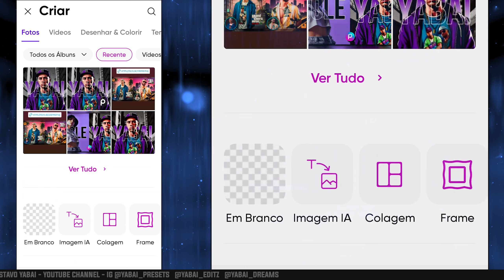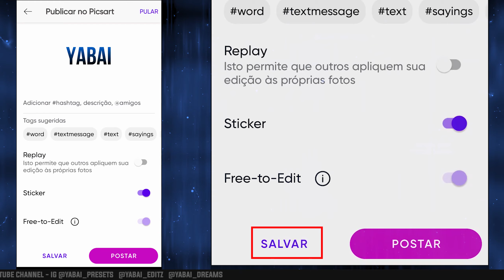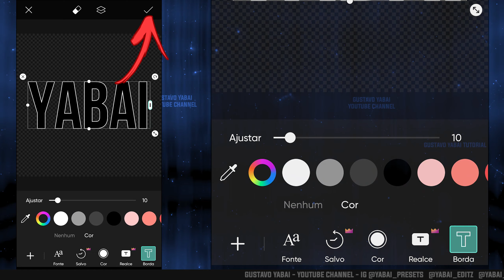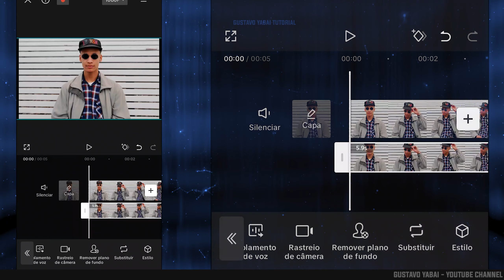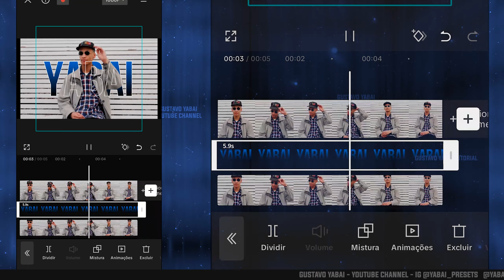Como fazer Texto Vazado em VÍDEOS | Fácil e Rápido - Texto Transparente Outline Text Effect - CapCut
Veja neste tutorial como colocar texto vazado em vídeos, texto com transparência (outline text effect), tudo com os aplicativos PicsArt e CapCut. Estes apps possuem muitas ferramentas que te dão liberdade na hora de fazer suas edições. [Gustavo Yabai]

Aplicativo usado neste tutorial: PicsArt & CapCut